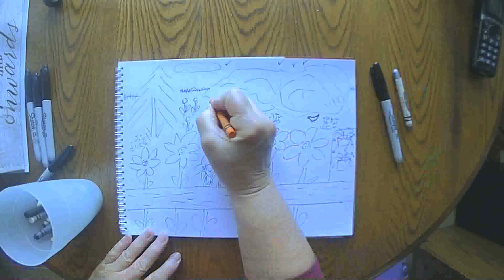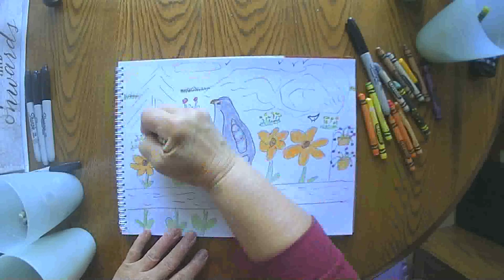A Hawk Visits September 20 2020 grammasfolkart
Daily marker and crayon drawing from a grandmother to her grandchildren.